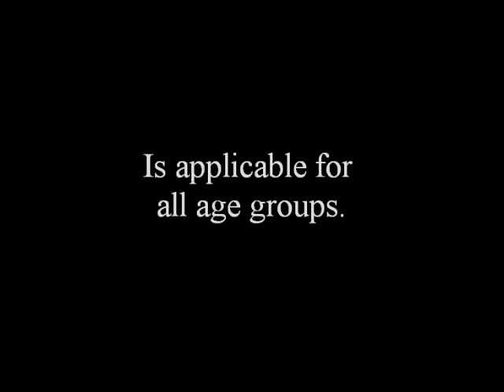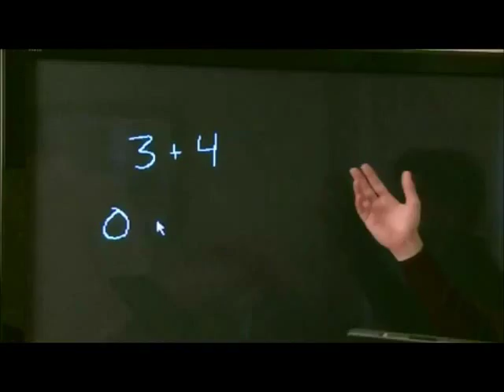Promo Video Khan Academy Tutorial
What is Khan Academy? What is flipped learning? How can I make use of this resource and teaching practice? These are just a few questions to which this YouTube channel tutorial will hopefully answer for you.

This channel is developed as part of an assignment from the University of British Columbia ETEC 533 (Technology in the Mathematics and Science Classroom) course.